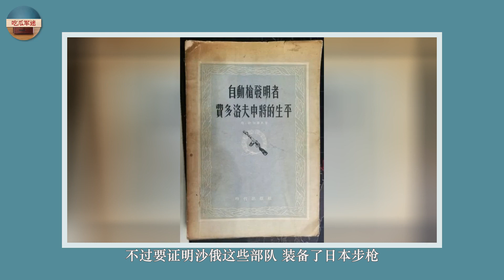这支东三省造的步枪，曾是国产轻武器巅峰，不逊色于同时代的洋枪，辽十三式步枪